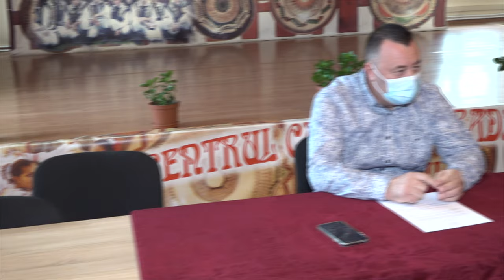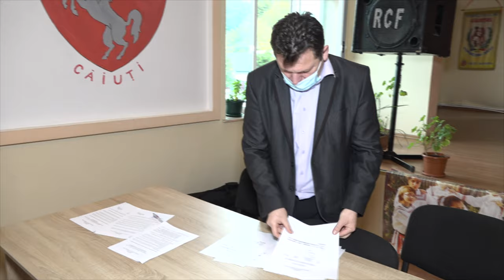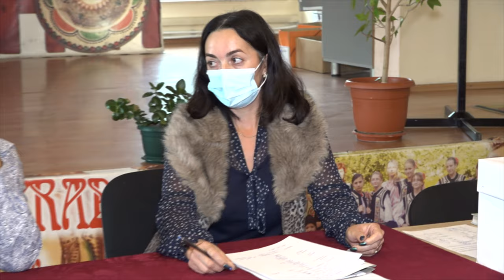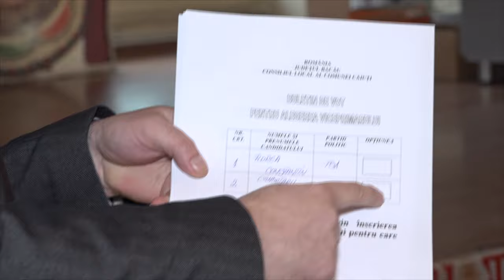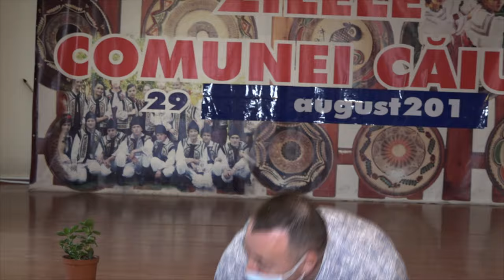LA CAIUTI Sedinta Consiliului Local din 04 nov FILMARE EXCLUSIV TV 4K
LA CĂIUȚI, județul Bacău, Ședința Consiliului Local din 04 noiembrie 2020 FILMARE EXCLUSIV TV 4K.

Cu drag,
echipa Exclusiv

Vizionare plăcută !